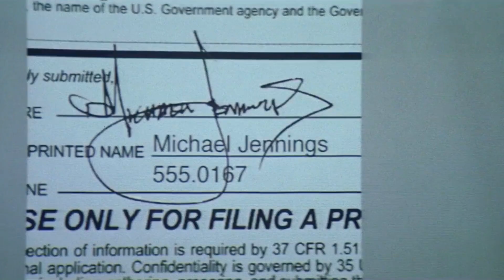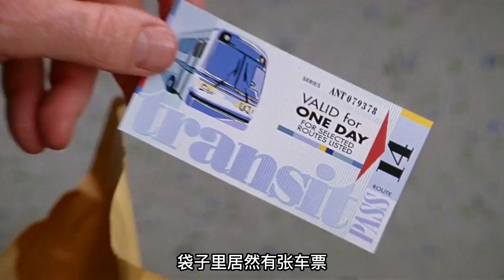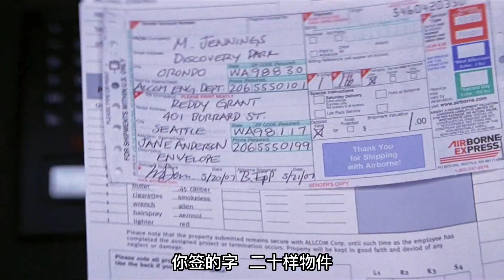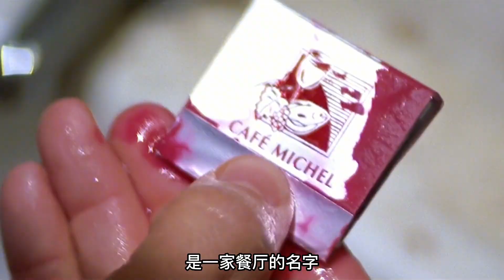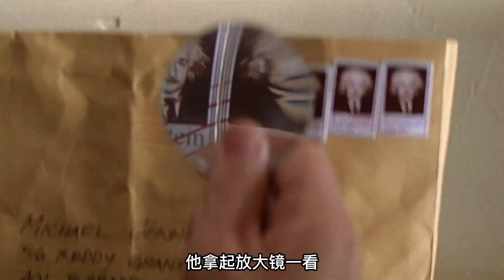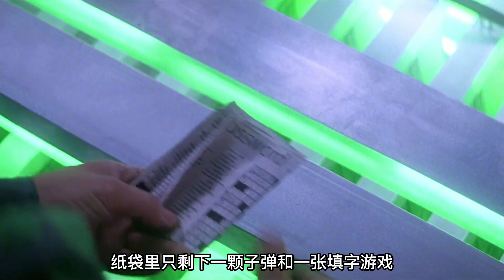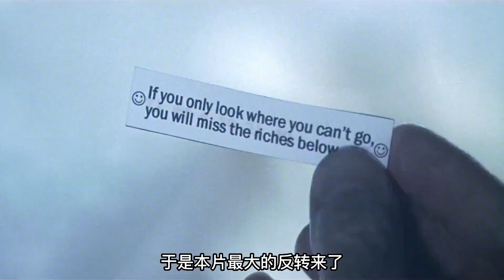20件小物品再加上预知能力，让男子一夜变成亿万富翁！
每隔一天晚上更新，更新时间是 20:30-21:30